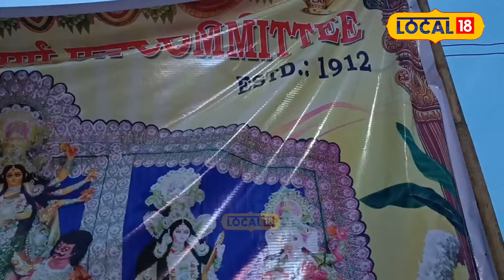১১২ বছৰত ভৰি দিলে শিলচৰ মালুগ্ৰামৰ ইটখলা দুৰ্গাবাৰীৰ দুৰ্গা পূজাই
১১২ বছৰত ভৰি দিলে শিলচৰ মালুগ্ৰামৰ ইটখলা দুৰ্গাবাৰীৰ দুৰ্গা পূজাই#local18